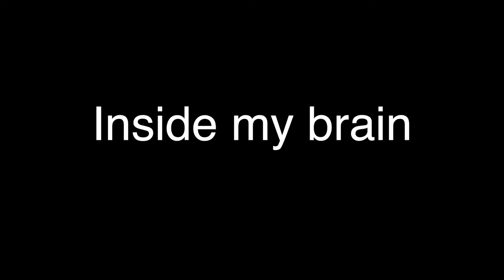I GOT NOTHING...AGAIN!!!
I got nothing again! Well I'm here again, my brain doesn't work and I don't have any video ideas

Mjau
Elina